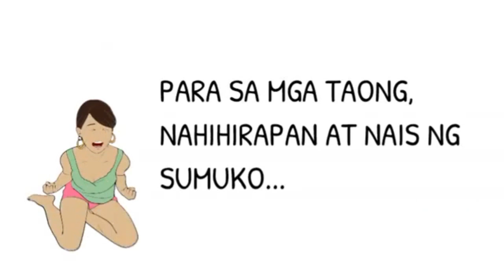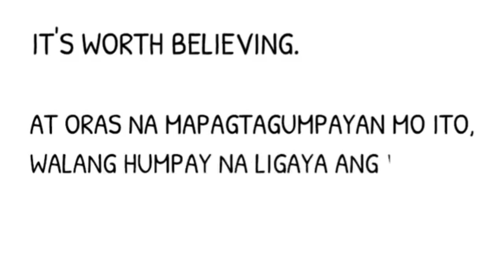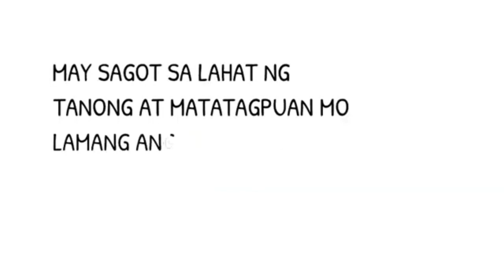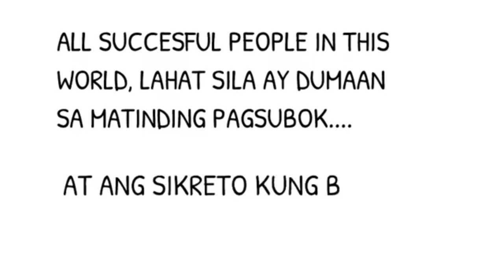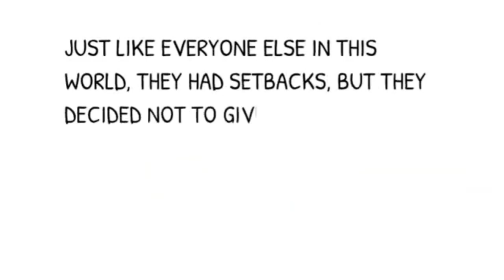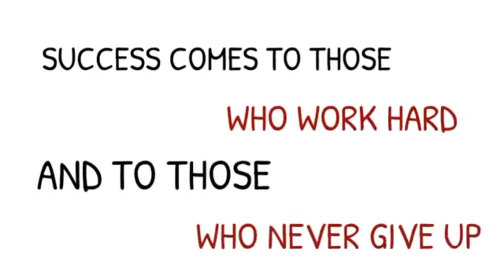Huwag Susuko - laban lang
Napapagod ka na ba at gusto mo ng sumuko?
Ang video na ito ay para saiyo and ganun din po sa mga minamahal natung mga OFW.
BE STRONG AND KEEP GOING - DON'T GIVE UP.